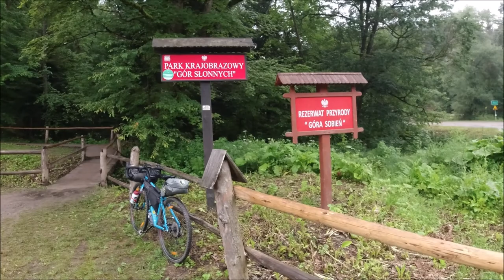Ruiny Zamku Sobień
Dwudniowy trip rowerowy do ruin zamku Sobień, przerywany kapryśną pogodą. Podziwianie z punktu widokowego o poranku doliny Sanu.